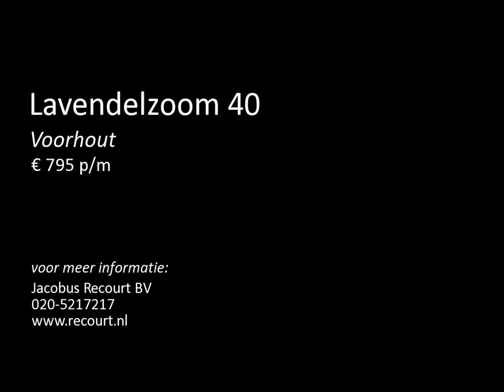Te huur: Lavendelzoom 40 in Voorhout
In het mooie, rustige en kindvriendelijke Voorhout hebben wij een ruime eengezinswoning aan het water beschikbaar!

Op loopafstand heeft u een speelplaatsje, scholen en winkels. Het NS-treinstation van Voorhout is op een kleine 5 minuten fietsafstand. Het huis is gelegen in een verkeersluwe straat waar alleen bestemmingsverkeer komt.

Indeling begane grond: entree, toilet, ruime woonkamer en een afgesloten keuken met voor- en achtertuin.
Indeling eerste verdieping: 3 slaapkamers, badkamer ...